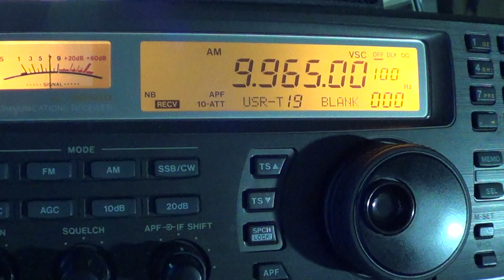Radio Cairo Egypt english 9965 Khz 2315 UT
One of the best modulation i've heard in a long time from Radio Cairo Egypt english language programs